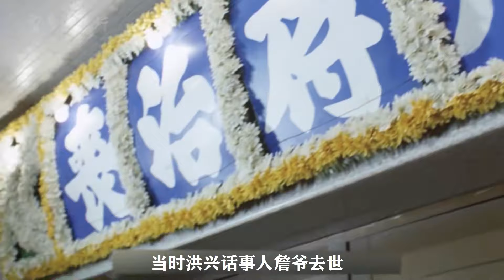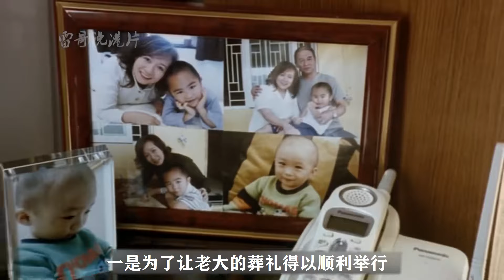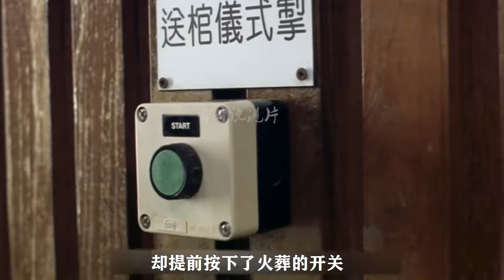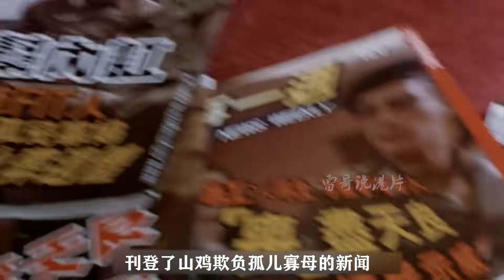港片：山雞當上洪興老大，帶領社團登上頂峰，自封為“香港教父”